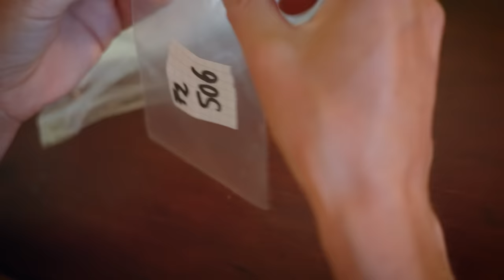Archäologie: Ich entdecke ein altes Grab! | Leitung bei einer Grabungsfirma | alpha Uni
Elli arbeitet als Archäologin bei einer Grabungsfirma in Bayern. Heute begleiten wir sie bei ihrer ersten Grabung als Leitung. Ziemlich anspruchvoll, was sie dabei erwartet. Bei Freising treffen die Archäologie-Expertin und ihr 23-köpfiges Team auf nichts geringeres als eine potentielle Bestattung aus der Jungsteinzeit. Dabei heißt es vorsichtig sein, denn jeder falsche Handgriff könnte den Fund zerstören. Dabei muss sie sich auch hin und wieder als junge Leiterin bei älteren Kollegen durchsetzen und regelmäßig auf ihr Know-How aus dem Archäologie-Studium zurückgreifen. Natürlich ist das Ziel alte Befunde in auszugraben, doch ein großer Teil der Arbeit übersehen viele. Auch mit der Grabungskoordination, Bürokratie, Spurensuche bei den kleinsten Details und auch Fehlschlägen muss die Leiterin der Grabung arrangieren. Warum sie den Beruf aber trotzdem gegen nichts auf der Welt tauschen möchte erzählt sie in unserer aktuellen Folge von alpha Uni.

Kapitel - Jobeinstieg nach dem Archäologie-Studium: Leitung bei einer Grabungsfirma

00:00 Wie ist die Arbeit für eine Grabungsfirma?
00:26 Elli – Archäologin und Grabungsleiterin
00:40 Projekt: Grabung von Jungsteinzeit-Funden in Freising
00:58 Jung & Führungsrolle? Wie fühlt sich’s an?
02:48 Knochenfund! Liegen hier die Bewohner?
03:33 Ellis Werdegang – Wie kam sie zur Archäologie?
05:10 Welches Uni-Wissen hilft im Alltag?
05:43 Knochenfreilegung – Ein Drahtseilakt!
06:15 Durchsetzung gegen ältere Kollegen nötig?
07:21 Auch Dokumentation und Datenbanken gehört dazu
09:11 Verdacht Bestattung verdichtet sich
10:08 Achtung Kontrolle! Die Kreisarchäologin begutachtet
10:47 Ellis Fazit: Wie lief’s?

Autor: Mathias Ahlmer
Kamera: Max Hirschfeld
Schnitt: Christoph Hölzl
CvD: Lukas Hellbrügge
Channelmanagement: Marinus Zängerl
Redaktion: Corinna Benning-Creanga